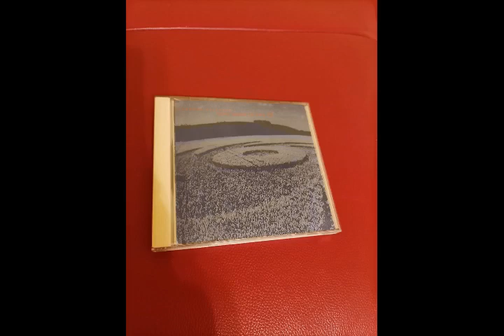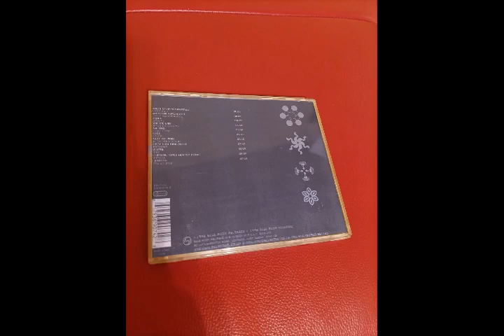X-Dream – Piece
Various – More Signs Of Life

Label: Blue Room Americas – BAM1002
Format: CD, Compilation
Country: US
Released: 1998
Genre: Electronic
Style: Breakbeat, Breaks, Downtempo